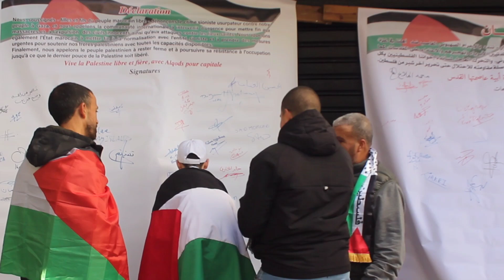مواطنون في مسيرة الغضب: خرجنا للاحتجاج لنقول للفلسطينيين نحن معكم